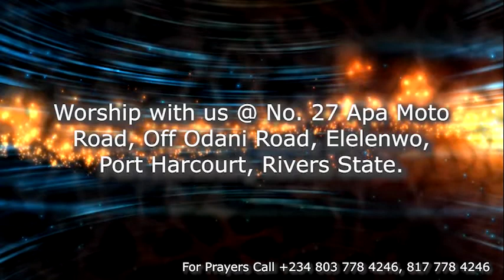PROPHETIC DECLARATIONS FOR THE WEEK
Just Echo Amen by Faith! This week is Blessed!